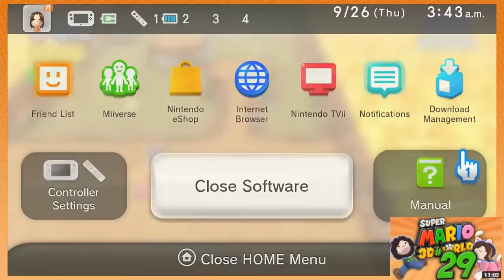Glitches!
The fourth wall is only as strong as you're belief in limits! Our boys break through the veneer of reality!